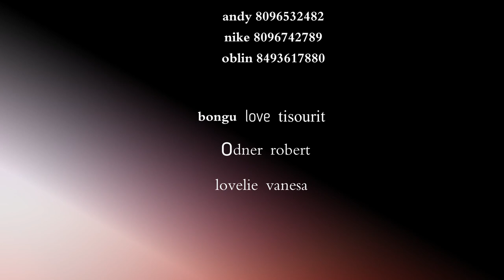Le pouvoir del'amour (Episode 6)